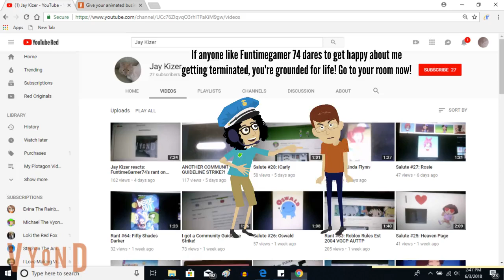Question #8 (To Anyone That Knows Jay Kizer) (Disowned)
Vyond (GoAnimate) video 48
My Fourty-Eighth Vyond (GoAnimate) video
My Answer: It would be a miracle!
Your Answer: You get to decide!
And by the way; on his FuntimeGamer rant video, he said "He hates me because I post grounded threats". When in reality, he cannot ground people because he is not their dad. Lol! XD
If you like him, you know the drill.